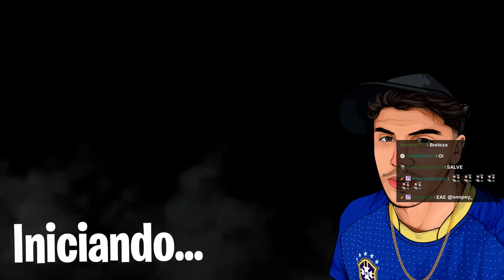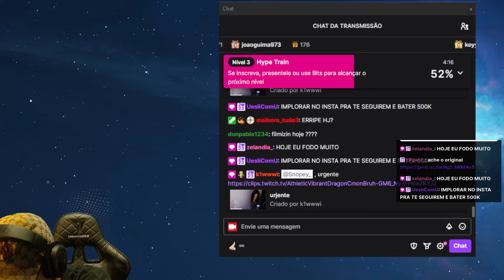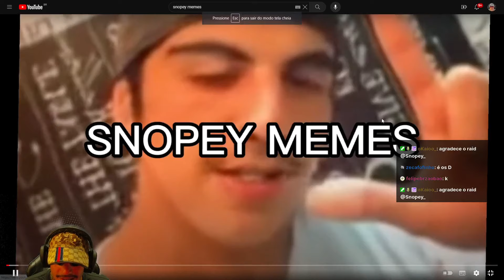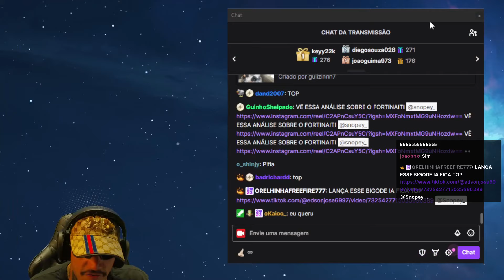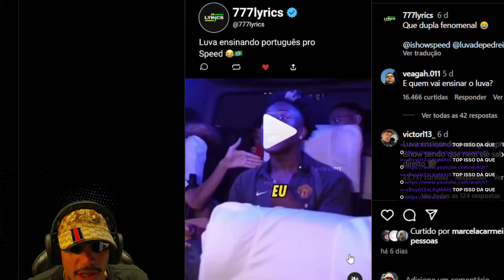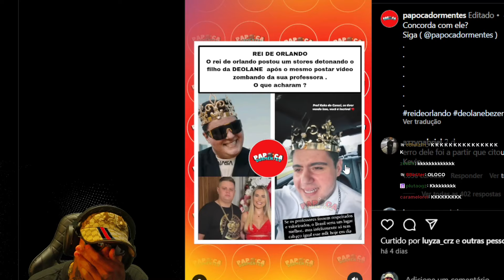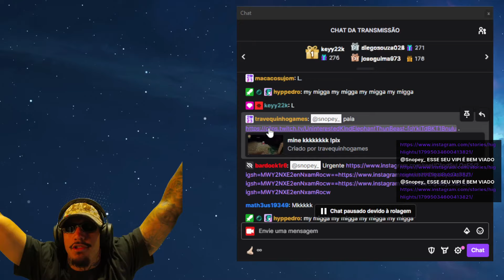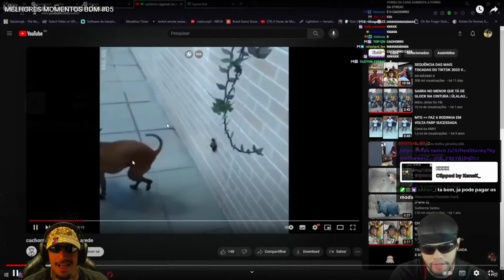19/01/24 - snopey_ - Parte 1 | (+18) QUASE 500K (Just Chatting)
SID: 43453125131